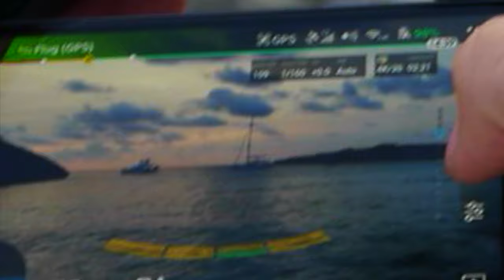Cinematic Movie Mallorca '18